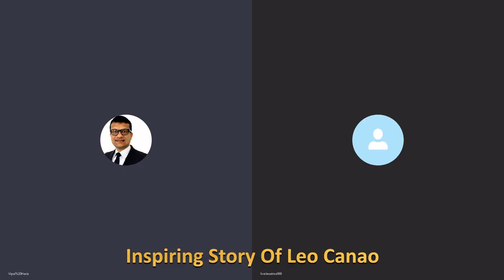Inspiring Story Of Leo Canao (2020)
FB; Leonardo Canao

Business/Professional: Professional Business consultant/Health and wellness

Q1: I am Leonardo Canao call in short LEO, I was born in the province of Samar, Villarreal Samar, Philippines
Completed my BS Mechanical Eng’g degree Tacloban city the Philippines
Did work 3 years in Manila in 5 Star Hotel as a Shift Supervisor and work overseas as a contract worker in Saudi Arabia as an Electrical Technician, Jeddah Saudi Arabia.

I completed almost 8 years contract, during this journey I got married and have 3 adult children all born in the Middle East. Then I applied to migrate to Australia and currently living in Sydney, Australia. I have a lot of challenges since I entered Australia, working different jobs to support my growing family and did more studies part-time to obtain Electrical license. Hard work and dedication and commitment lead more successful job and able to qualify a government job as Senior Supervisor.

Even though I was working and studying I was able to have a part-time hustle home-based business on the side. I believe since I was young I have a dream to own my own business. Health and Wellness was the way to go and good company with a quality product and stable company.

Started a business was difficult in the beginning and quite sceptical through proper training and proven system I was able to develop my international marketing to four countries around the world.

I am excited every day about my future and my family since I have created my passive income and a legacy to my next generation and not worried about retirement with my wife so we can enjoy the life that we wanted to be.

To all inspiring new entrepreneurs start now to own your home-based business. You don’t have to be good to start, you have to start to be good. If I can do it anyone can do it. All you have to have a dream, desire and willingness to work for yourself and have a teachable attitude.